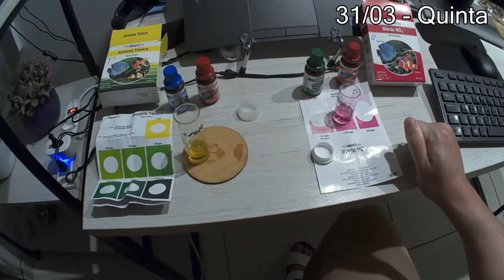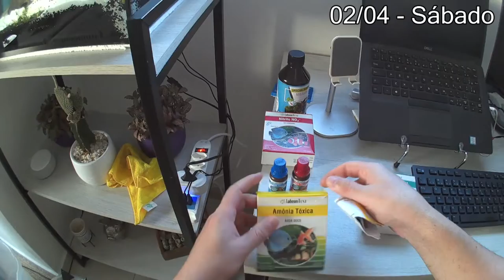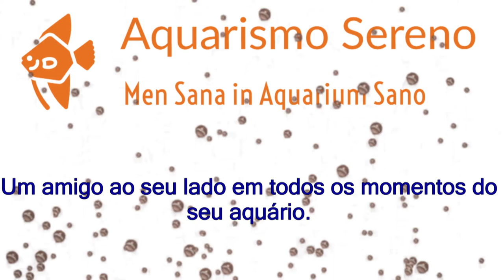🔴 Consegui Ciclar Meu Aquário em 6 Dias - Amônia 0 - Nitrito 0 - Água Cristalina! (Bio Acelerador)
Neste vídeo, compartilho como realizamos a ciclagem no aquário de guppy da Ariana em apenas 6 dias, utilizando um acelerador biológico e um sistema simples de filtragem. Também mostramos a importância dos testes de amônia e nitrito, utilizando os kits da Labcon para monitorar o processo. Acompanhe cada passo dessa ciclagem eficiente para garantir um ambiente saudável para os peixes desde o início.